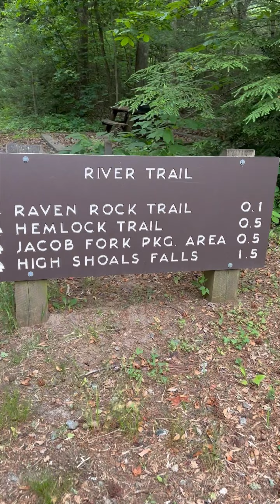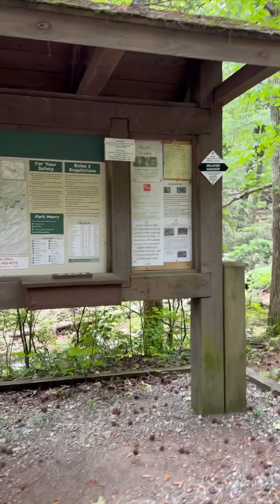mountaintroutfishing!!@rvcationworkman#fishing#trout#fishingvideo buhayamerika vlogger video